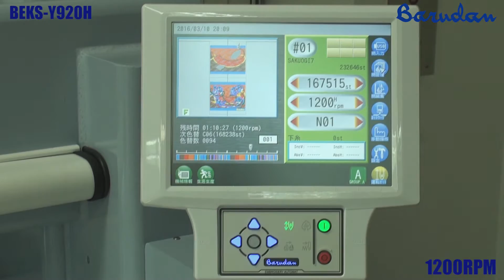Embroidery machine BEKS-Y920H / Machine à broder BEKS-Y920H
The multi head machine Barudan, model BEKS-Y920H, with the new automat.
La machine multitêtes Barudan, modèle BEKS-Y920H, avec le nouvel automate.